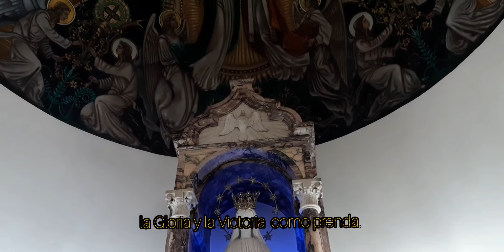Pueblo de Dios peregrino - M. Sagreras / Órgano de la Catedral de Cali.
Canto de comunion para el tiempo Ordinario.